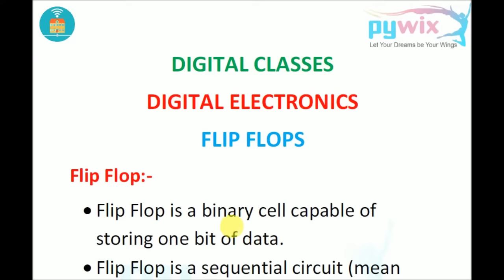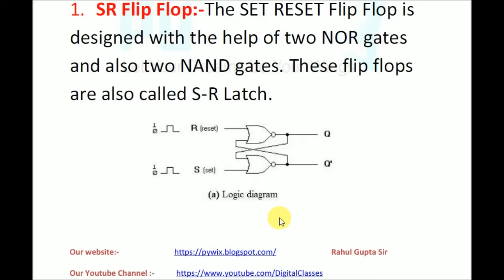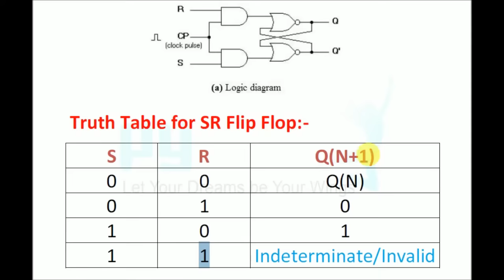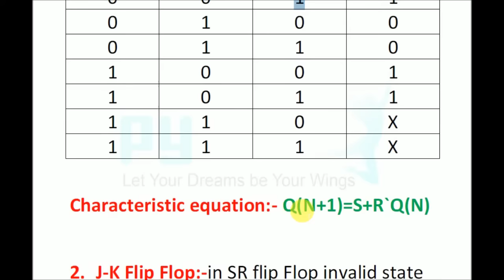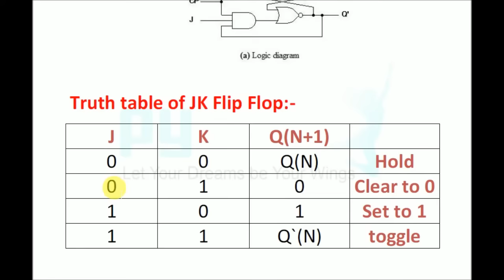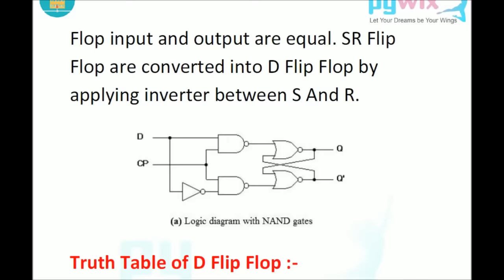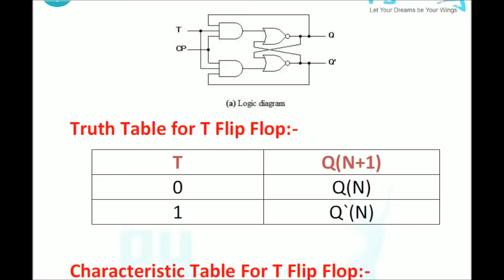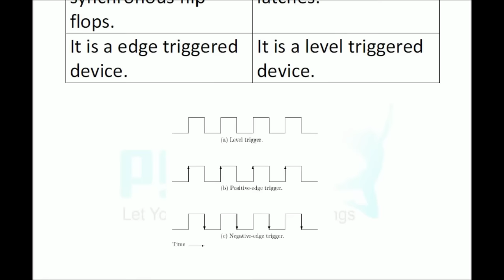Flip Flop In Digital Electronics | Types Of Flip Flops Circuits | Flip Flop In Digital Logic design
Welcome to our digital electronics tutorial series! In this video, we delve into the fascinating world of flip-flops, essential components in digital circuits. Whether you're a student studying electronics or an enthusiast curious about how computers work at a fundamental level, this video is for you.

Key Topics Covered:

Introduction to Flip-Flops and their Role in Digital Circuits
Understanding Latches and their Applications in Memory Storage
Exploring Different Types of Flip-Flops: JK Flip-Flop, D Flip-Flop, T Flip-Flop, and SR Flip-Flop
Detailed Explanation of Flip-Flop Operation and Truth Tables
Clocking and Synchronization in Flip-Flop Circuits
Sequential Logic Design Using Flip-Flops
Comparing and Contrasting Latches with Flip-Flops
Real-world Examples and Applications of Flip-Flops in Electronics and Computing
Common Flip-Flop Design Challenges and Solutions
By the end of this video, you'll have a solid grasp of various flip-flop types, their functionalities, and how they contribute to building complex digital systems. Whether you're preparing for exams or aiming to deepen your understanding of digital electronics, mastering flip-flops is a crucial step.

Let's dive into the world of flip-flops and unlock the secrets of digital logic circuits together!

race around condition in jk flip flop in hindi

for more detail or any query write us at
Rahul Gupta Sri ganganagar